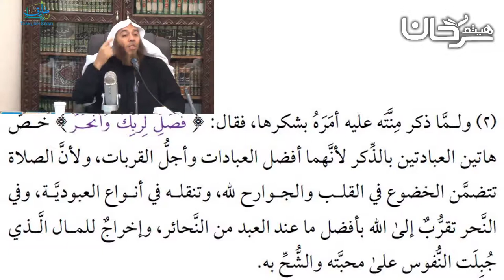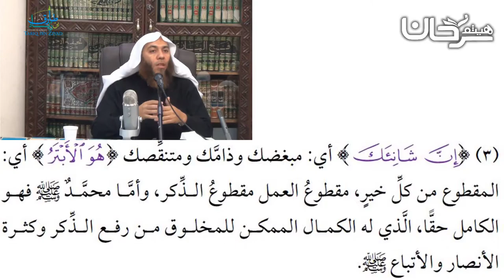81/15 تفسير سورة الكوثر.